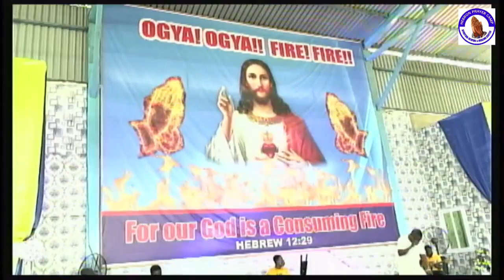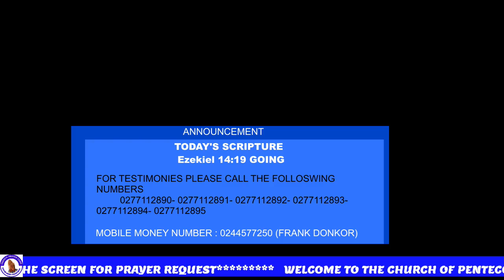Sermon with Elder Frank Donkor